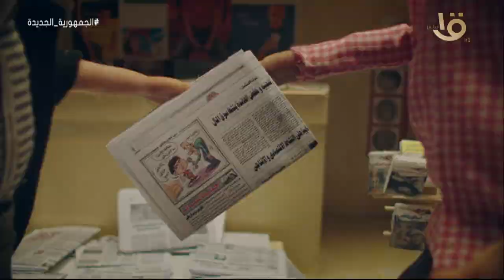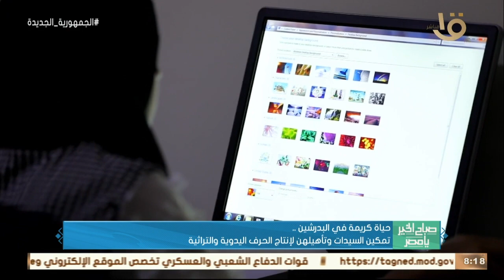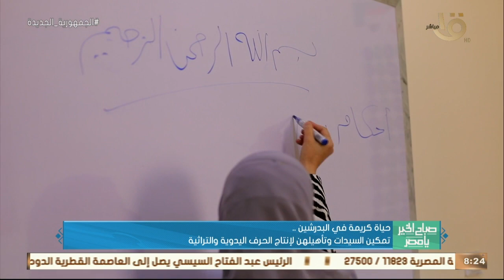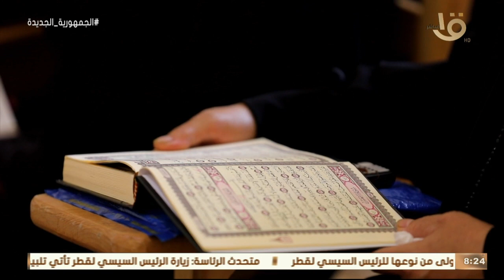صباح الخير يا مصر | حياة كريمة في البدرشين.. تمكين السيدات وتأهيلهن لإنتاج الحرف اليدوية والتراثية